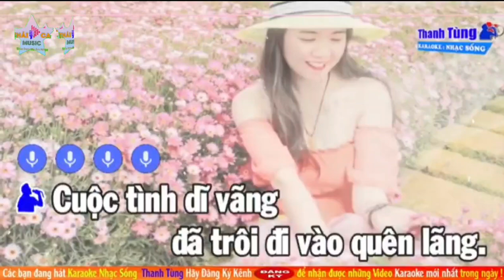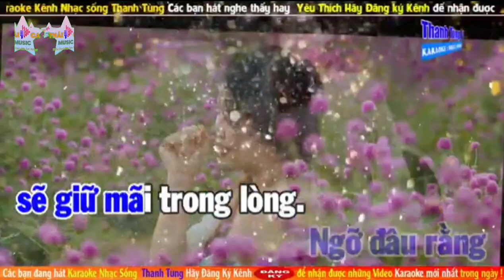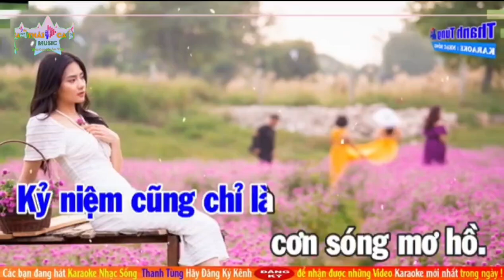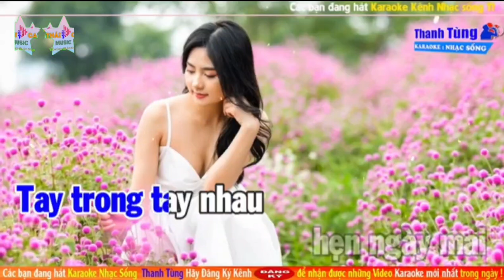MỘT THUỞ YÊU NGƯỜI l Nhạc Hoa Lời Việt l Cover: Giang Anh Thái